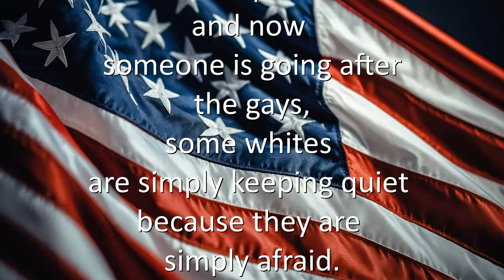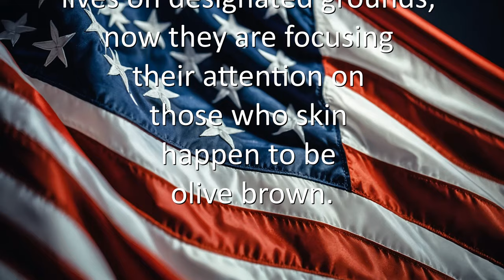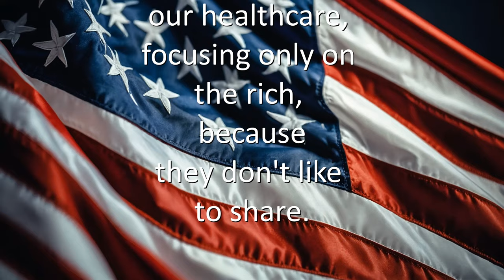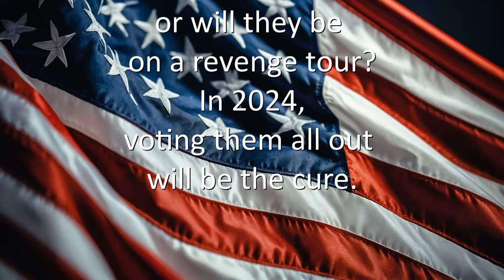The Sorry State of Our Union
The Sorry State of Our Union is about the troubling times we are facing. MAGA has fully taken over the GOP Party and they are trying to destroy Democracy. They won't protect our citizens by reforming our gun laws. They won't acknowledge the LBTQ communities. If it were up to them, they would deport all non-whites and the LBTQ. We the people has the power to correct this problem by simply voting out all those MAGA terrorist and bring some normality to our country.